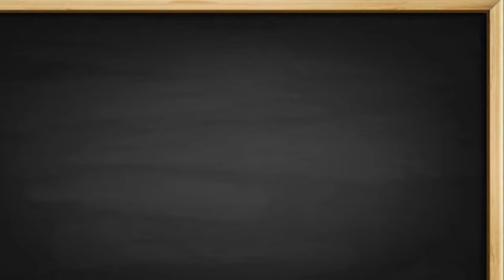Sunday Drive at Badayer Raw Video Part 2